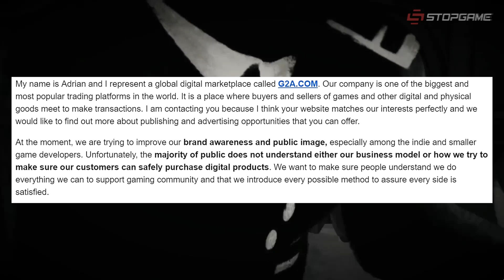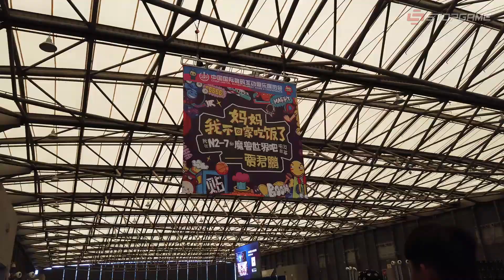РКН закрыл G2A, Valve спасёт биржу TF2, карточная Total War, требования Control, новая игра Riot…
Сайт G2A закрыт после жалобы издателя Beholder, Valve изложила план спасения рынка Team Fortress 2, создатели Total War покоряют китайский рынок, системные требования Control поменяли, Riot Games делает игру впервые после League of Legends, в Hitman 2 вернут самонаводящийся чемодан.